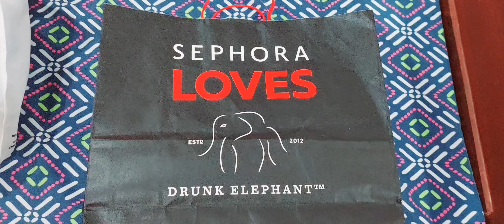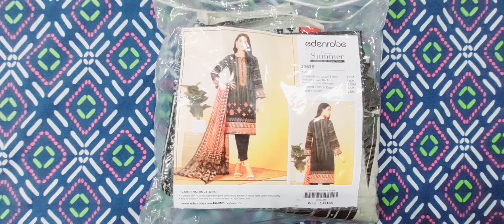Mirha's Gifts from family, friends & neighbours//Mirha's new dresses//Mirha's gifts from khala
Gifts for Mirha, brought by friends, relatives neighbours etc